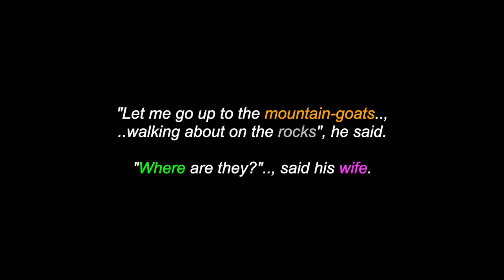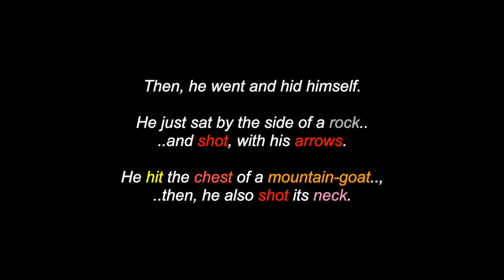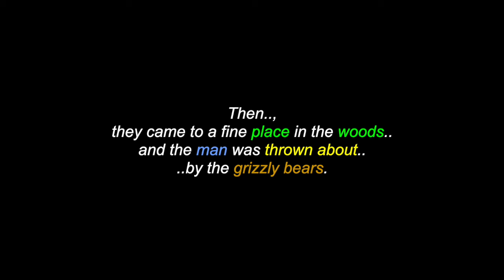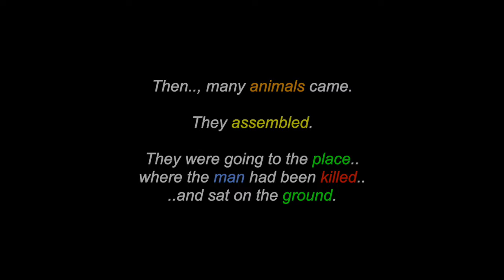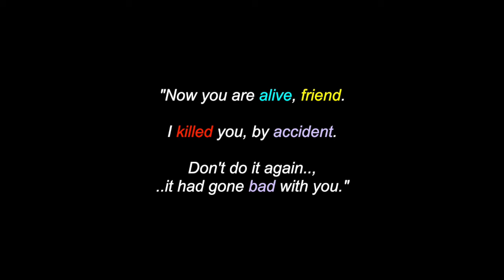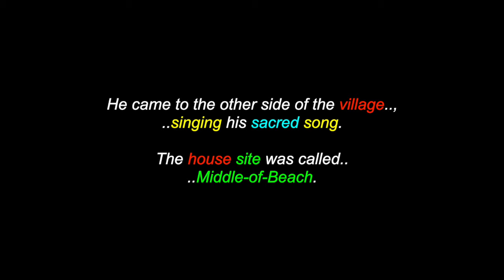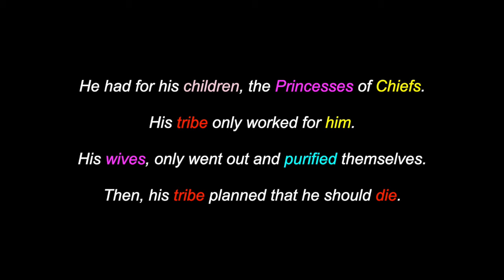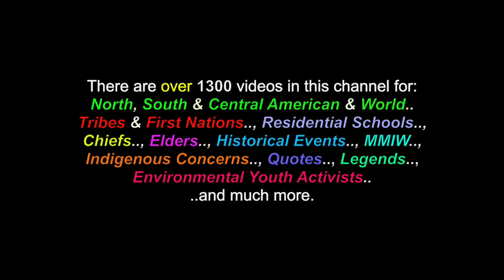Mountain Goat Hunter: A Kwakwaka'wakw / Kwakiutl People's Legend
This is a video for: "Mountain Goat Hunter", a Kwakwaka'wakw/ Kwakiutl People's Legend. There are also videos in this channel for over 1300 North, South & Central American Tribes & First Nations, Residential Schools, Chiefs, Elders, Historical Events, Indigenous Concerns, Quotes, Environmental Youth Activists.. and much more.

Many Thanks & Much Respect To: The Kwakwaka’wakw (Kwakuitl) People..; "North American Indian Mythology"..; Paul Hamlyn..; Cottie Burland..; Native-Languages.Org..; PyramidMesa.com..; MEDITATION PLANET.. and to all the other brothers and sisters who have contributed to this video with photos and/or, in any other way.